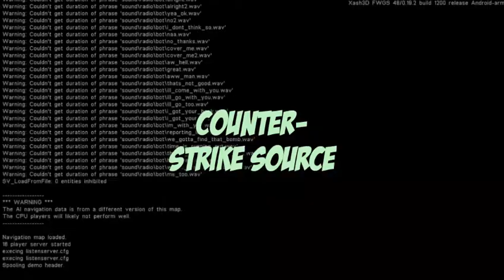CSS gameplay militia but on android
👍 & $ubșćrïbə